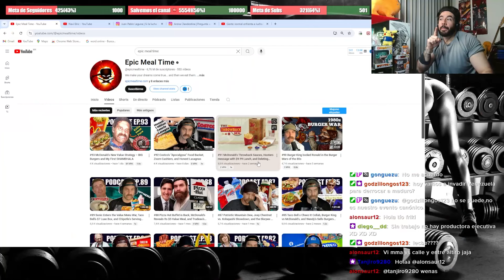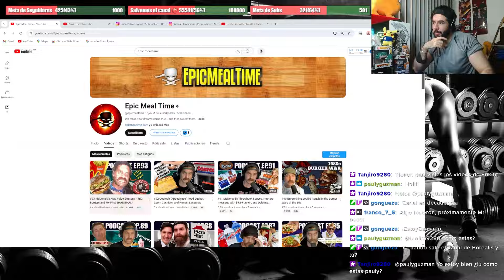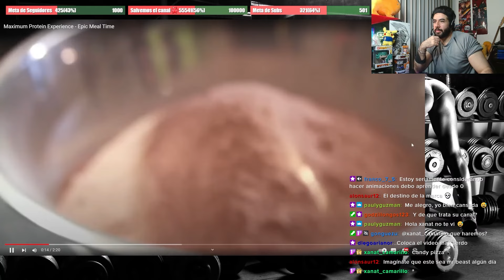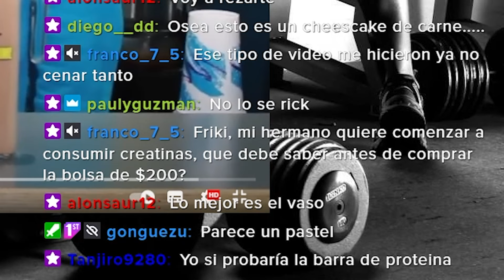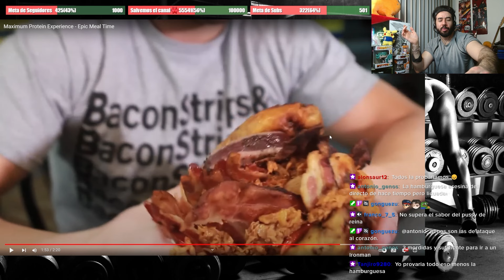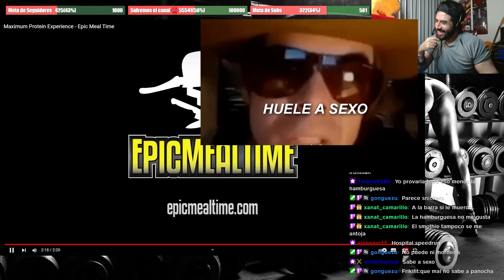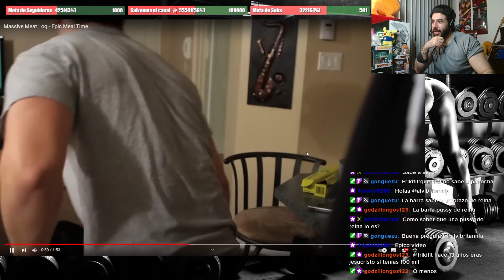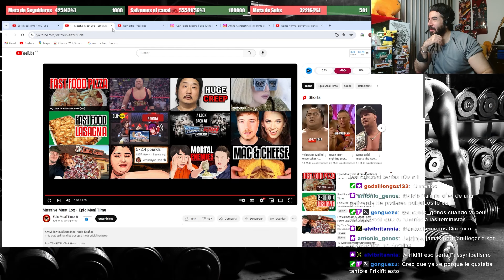Entrenador analiza BARRA DE PROTEÍNA GIGANTE (EPIC MEAL TIME)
¿Qué tan fitness era la BARRA DE PROTEÍNA GIGANTE que cocinaron los pioneros absolutos de youtube conocidos como EPIC MEAL TIME?

No te pierdas los En Vivo de Twitch :D

Fotos de comida y ejercicio y más comida y más ejercicio en Insta: